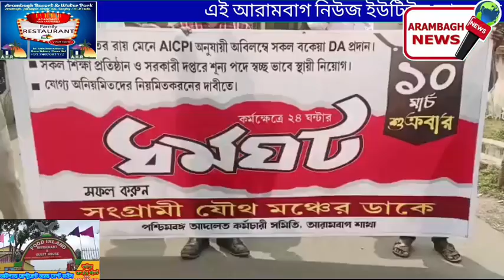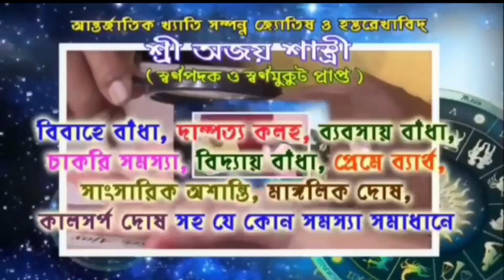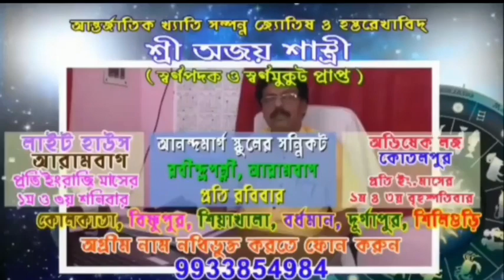সংগ্রামী যৌথ মঞ্চের ডাকে আরামবাগ শহরে বিক্ষোভ মিছিল